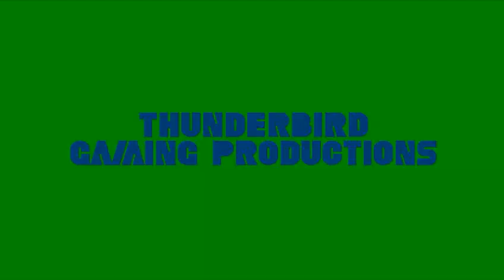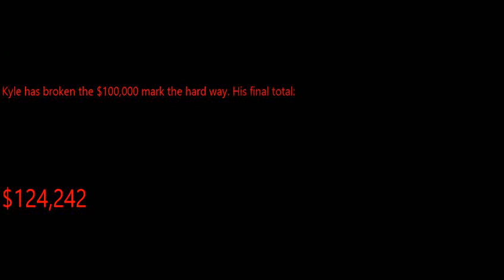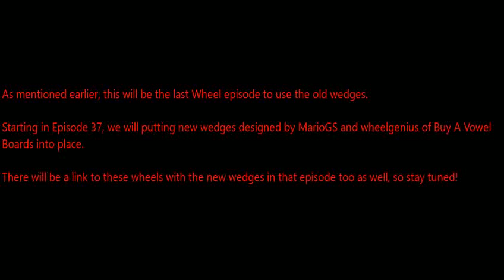Wheel of Fortune Episode 36 - Linda, Kyle and Julie F.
Time for the last episode of Wheel of Fortune before the new wedges are put into place in BigJon's WOF. And there WILL be a test of those new wedges.